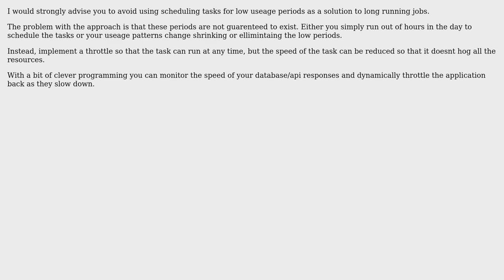Software Engineering: Defer insert data into a database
With thanks & praise to God, and with thanks to the many people who have made this project possible! You are responsible for your own actions.